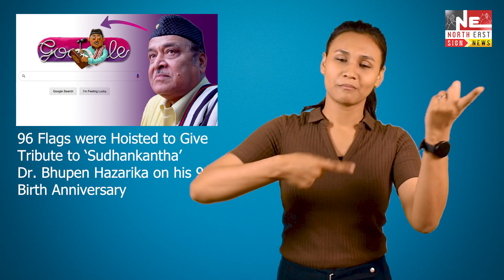96 Flags were Hoisted Give Tribute to Sudhankantha Dr.Bhupen Hazarika on his 96th Birth Anniversary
A total of 96 flags were hoisted on the Sankardev Kalashetra premises here in Guwahati to mark “SUDHAKANTHA” Bhupen Hazarikas’s 96th Birth Anniversary.
Noted personalities from different spheres such as college professors, art and crafts graced the occasion and did the honor of hoisting  a flag each remembering the “Bard of Brahmaputra”.
Bhupen hazarika’s Cultural Trust has also organized a two day cultural  event in Kalashetra where many artists from Assam and other parts of the country would take part.
There were three flags, the Dr. Bhupen Hazarika’s Cultural trust flag, the kalashetra flag, and a memorial flag which was specially designed for the occasion and the main flag was unfurled by renowned Sattriya dancer Jatin Goswami.
Bhupen Hazarika’s Contribution to the Assamese culture and music will always remain alive in hearts of the assamese peoples as hazarika is such a tall personality in the world of music that people from all over the country came to know about his musical prowerss.
His musical acumen was also praised abroad in many countries.
The government of India recognized Hazarika’s contribution and  awarded him with India’s highest civilian award the  “ Bharat- Ratna “in 2019 . Hazarika also was a recipient of the highest musical award in the country “DADA SAHEB PHALKE ” Award.
Google is also celebrating the 96th birth anniversary of legendary singer Dr. Bhupen Hazarika with a doodle. The doodle featuring Hazarika  playing the Harmonium.